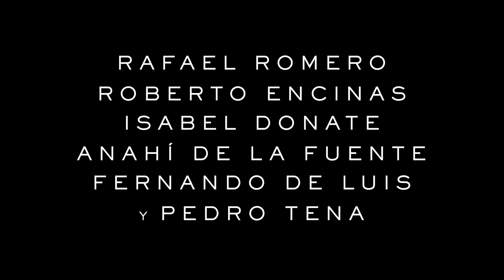Wendell y Wild (2022) | Trailer doblado en español